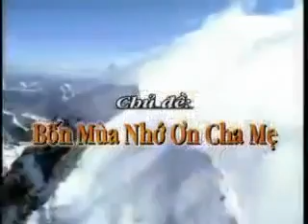19 Bốn Mùa Nhớ Ơn Cha Mẹ Bài giảng thầy Thích Thiện Xuân